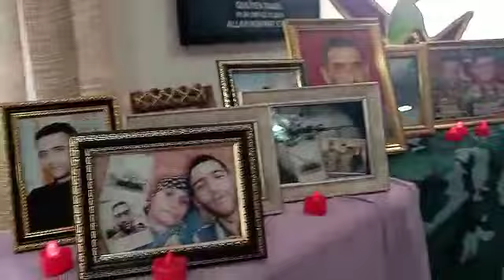Sabaha-inamla.az-Şəhid Ramil Quliyevin doğum günündən bir parça